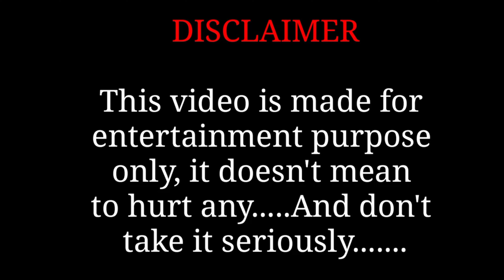Dehradun's Biggest Superbike Meetup with Police Escort: Crowd's Wild Reactions! 🏍️🚨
Gear I Use For Vlogging :
BIKE:- Ninja1000

"Dive into the heart of Dehradun's most epic superbike meetup, where the streets pulsated with the thunderous roar of engines and the crowd's contagious excitement! 🌟 Joined by a police escort, this event took adrenaline to the next level. 🏍️🚔 Experience the thrill, witness jaw-dropping stunts, and feel the electric energy as the crowd goes absolutely crazy! 🤩 Press play to be part of the excitement! 🎬

police vs Superbikes
public vs bikers
public vs superbike
public vs rider
pro rider 1000 Meetup
angry people vs superbikes
public vs bikers police
super bike road rage
super bike road rage india
superbike road trip
superbike road rage with police
reaction bike vlog
reaction biker
public reaction on Kawasaki ninja h2
public reaction on superbike
public reaction on bike exhaust
hyper ride
hyperrider
hyper ride video
hyper ride in traffic
ninja1000